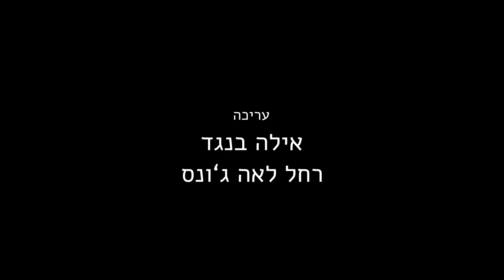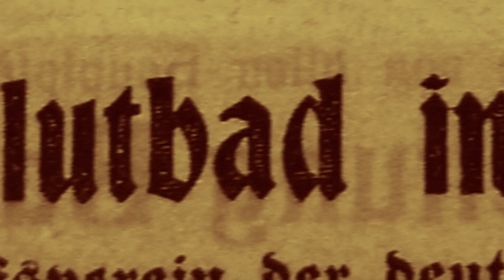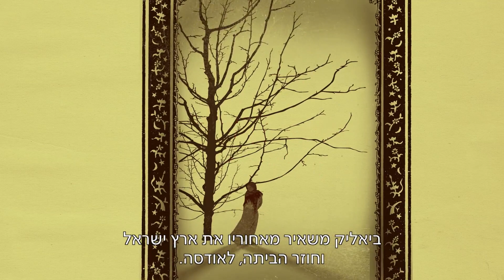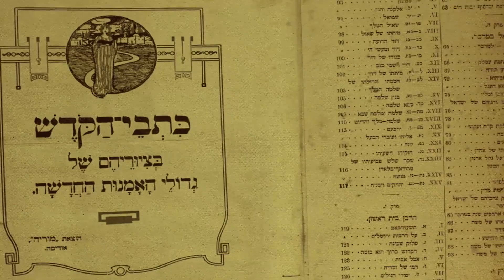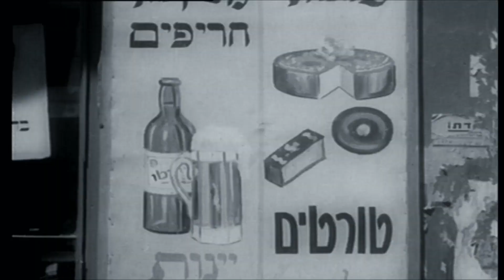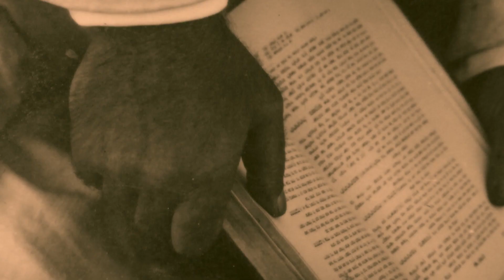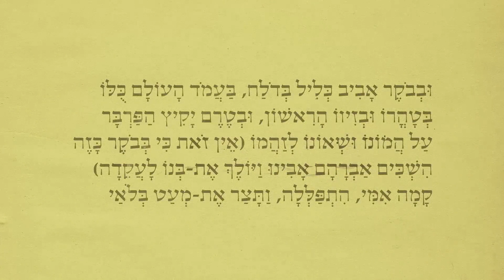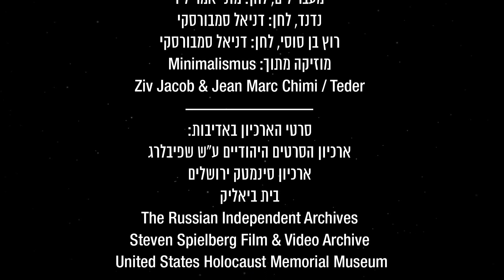העברים מציגים: מלך היהודים, חיים נחמן ביאליק (עב)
ישראל 2014
הסרט השלישי במיזם העברים על חיים נחמן ביאליק

הפקה, בימוי ותסריט: יאיר קדר
עריכה: אילה בנגד, רחל לאה ג'ונס
צילום: פיליפ בלאיש
עריכת פסקול: אביב אלדמע
הוקרן בבכורה עולמית בדוק אביב 2014, הופק בתמיכת שירות הסרטים הישראלי, קרן אבי חי, ערוץ 8, הקרן החדשה, מפעל הפיס